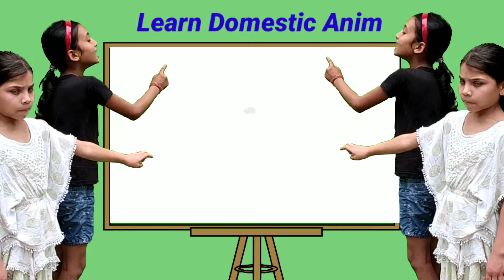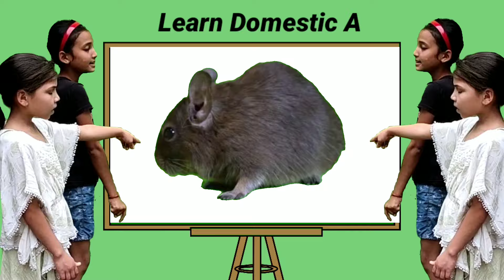CUTE ANIMALS VIDEO Cow, Cat, Dog, Sheep | Domestic Animals Name with Spelling | Cow sounds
Domestic animals name with spelling
Animals video
Animals name English
Animals sounds
Cow
cow videos
cow video
cow dance
cow sound
Sheep sounds
education video
kids education
kid's video
kids animals video
pet's animals
pets video
pets animals
cat
dog
Horse
Camel
cow moo
amba
cow cow
pig
cute animals
animal video
animals